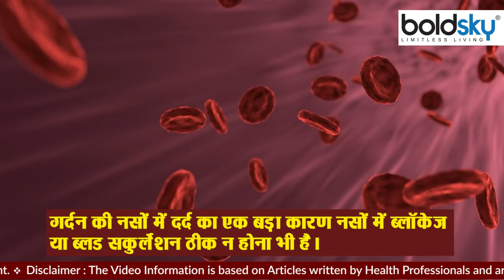गर्दन की नसों में दर्द होने का कारण । गर्दन की नसों में दर्द क्यों होता है । Boldsky *Health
We face the problem of neck pain every day. Nerve inflammation is a major cause of neck pain. Neck pain occurs due to muscle strain or swelling in the nerves. In case of muscle pain, you can easily get relief with the help of balm, compress or some pain killer. But people have to face severe pain, discomfort when there is pain in the nerves of the neck. Due to pain in the nerves, there is a lot of pain from the neck to the head. In which even taking pain killers does not provide relief. On the other hand, if you take more pain killers to get relief from pain, then it can be even more harmful to health.

गर्दन में दर्द की समस्या का सामना हम आए दिन करते हैं। गर्दन में दर्द का एक बड़ा कारण नसों में सूजन है। गर्दन में दर्द मांसपेशियों में खिंचाव होने या फिर नसों में सूजन होने पर होता है। मांसपेशियों में दर्द होने पर आप बाम, सिकाई या कुछ पेन किलर की मदद से आसानी से राहत पा सकते हैं। लेकिन गर्दन की नसों में दर्द होने पर लोगों को काफी गंभीर दर्द, असहजता है का सामना करना पड़ता है। नसों में दर्द होने पर गर्दन से लेकर सिर तक काफी तकलीफ होती है। जिसमें पेन किलर्स लेने पर भी आराम नहीं मिलता है। वहीं अगर आप दर्द से राहत पाने के लिए ज्यादा पेन किलर लेते हैं, तो यह सेहत के लिए और भी नुकसानदायक हो सकता है।